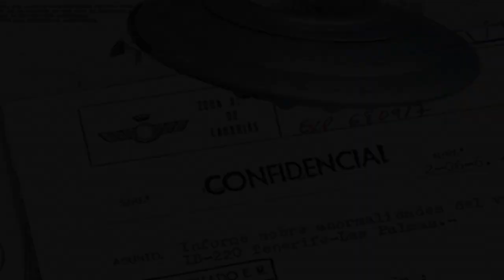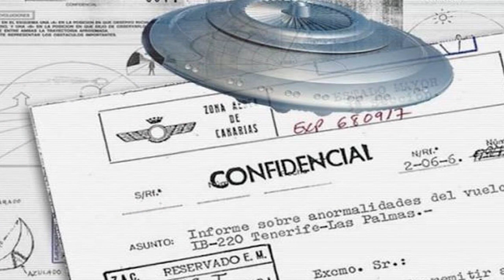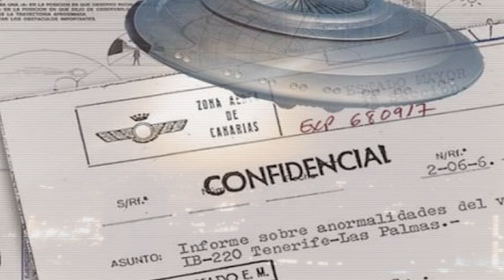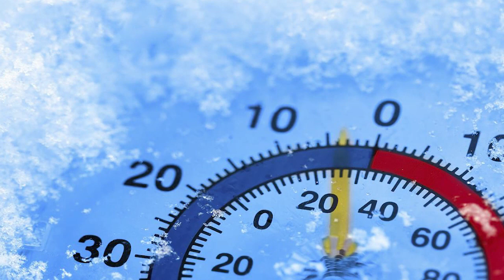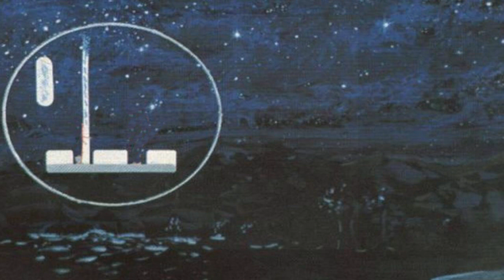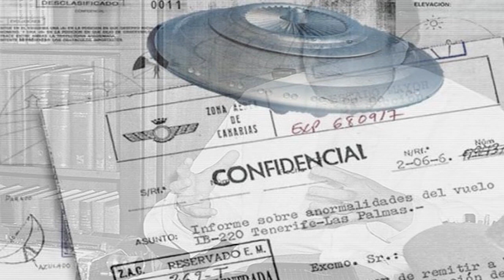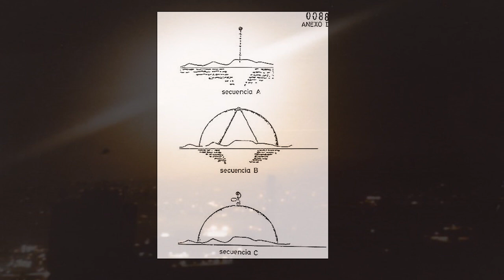Incydent UFO na Wyspach Kanaryjskich w 1976 roku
UFO i kosmici na Wyspach Kanaryjskich? 22 czerwca 1976 roku doszło tam do ciekawego incydentu, który do dziś pozostaje tajemnicą. Tysiące osób obserwowało wieczorem dziwne kule światła na niebie. Wśród świadków znajdowali się nie tylko przeciętni obywatele, ale także wojskowi czy naukowcy. Zagadkowe obiekty obserwowali m.in. członkowie załogi okrętu Atrevida. Kilka osób, w tym renomonowany doktor, opisywało także relacje z bliskiego spotkania z dziwnymi istotami, które miały się znajdować na pokładzie tajemniczych obiektów. Sprawą zajmowali się przedstawiciele hiszpańskich sił powietrznych, jednak wg ich raportu trudno o racjonalne wytłumaczenie tego incydentu, który do dziś pozostaje niewyjaśniony.